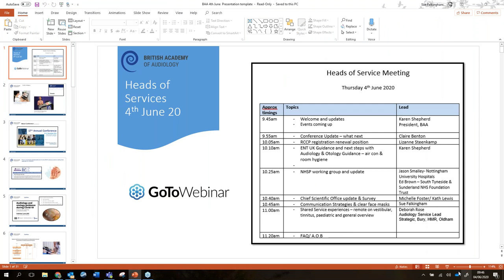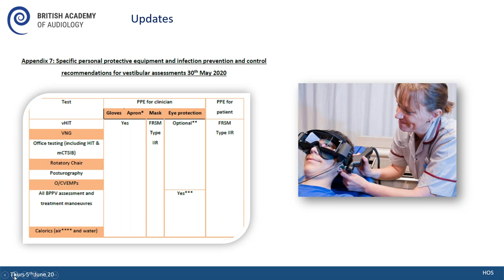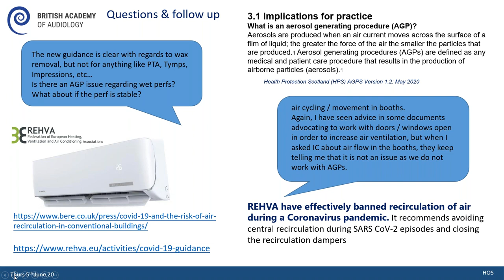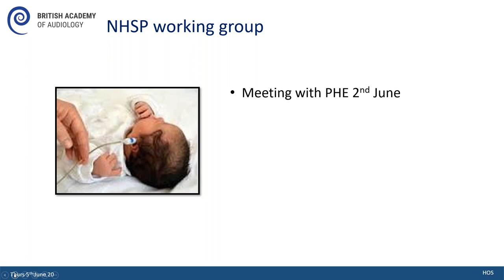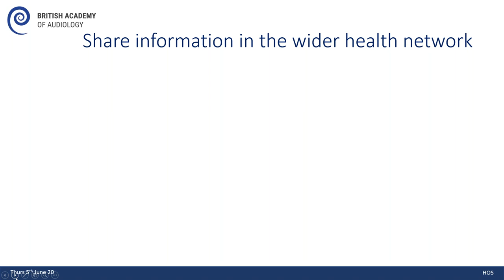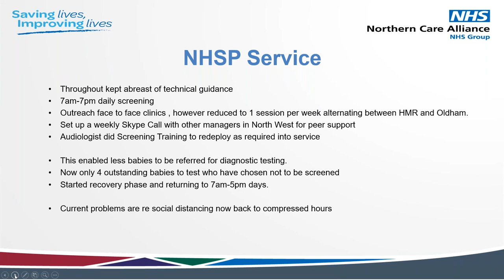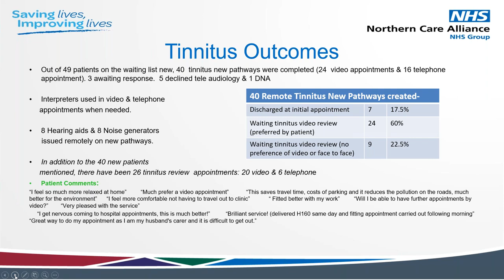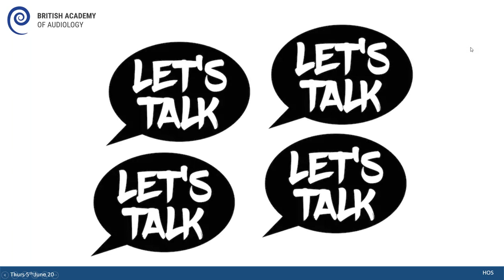BAA Heads of Service 4th June